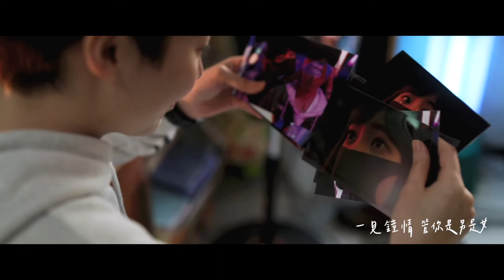《揭大歡喜》電影主題曲—《世界是個舞台》演唱：魏如萱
愛有萬千種形式，屬於你的一見鍾情是哪種？
揭大歡喜 | 3.12歡迎光臨愛的Ｃ門町

《揭大歡喜》電影主題曲—《世界是個舞台》

演唱：魏如萱
詞：魏瑛娟
曲：陳建騏

世界是個舞台，男男女女不過是戲子，
上場下場各有其時。 戀愛是種病症，
男男女女都成了瘋子，地老天荒神經兮兮。

沒什麼道理，就是愛你。
一見鍾情，管你是男是女。
愛就卡緊，隨心所欲，皆大歡喜。
世界是個樂園，男男女女不過是孩子，
入場出場各有其時。

人生是場盲打，
男男女女不過是瞎子，
視而不見心眼緊閉。
眼盲心盲，昏頭轉向，眼花撩亂，人生清清彩彩。
愛就趕緊，隨心所欲，皆大歡喜。

世界是個仙境，
男男女女不過是仙子，進場退場各有其時。
生活是種修行，男男女女要當個老子，身心神靈萬物合一。

 我就是你，你就是我。
愛你的愛人就如同愛你自己。